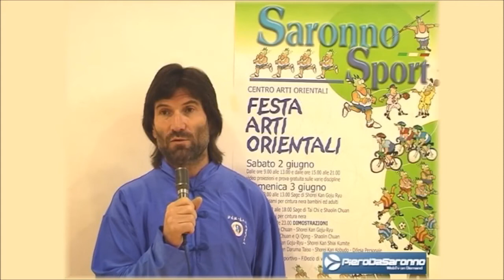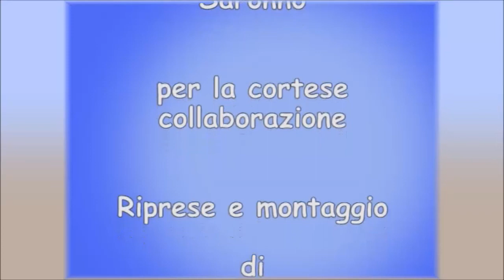Centro Arti Orientali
Leonardo Mazzeo di Saronno illustra  e ci mostra esempi di Qi Qong, Tai Chi Chuan, Shaolin Chuan, Goju Ryu Shorei-Kan, Kobudo Shoerei_Kai, Daruma Taiso e Movimenti spontanei.